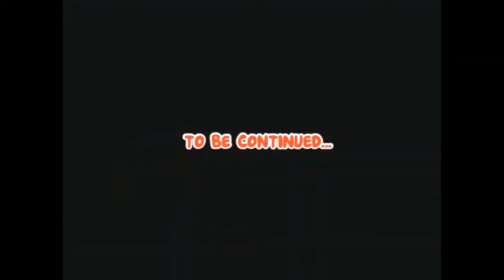Red Ball 4 Trilogy - Full Game Walkthrough 100% (All Levels/All Bosses) HD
A full game walkthrough 100% on Red Ball 4 Trilogy for Computer, iPhone, Windows and PC.  This covers the whole story, all levels and bosses of the game. Time stamps for each level can be found below.  ►Activate the description for the timestamps of the levels!!

All levels:

00:00 Game Intro
00:33 Red Ball 4: Volume 1
10:59 Red Ball 4: Volume 2
25:06 Red Ball 4: Volume 3
35:04 Game Ending

►No Commentary Gameplay by BatimGaming (2022)◄